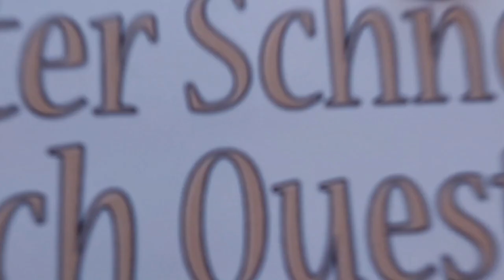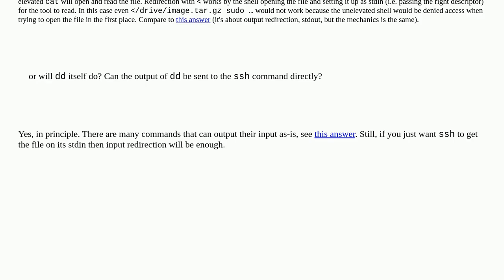What is the command I should use to send a gzipped drive image for extraction to the disk of a re...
What is the command I should use to send a gzipped drive image for extraction to the disk of a remote server?

A special thanks goes out to the community

  pipe ssh dd gzip remote